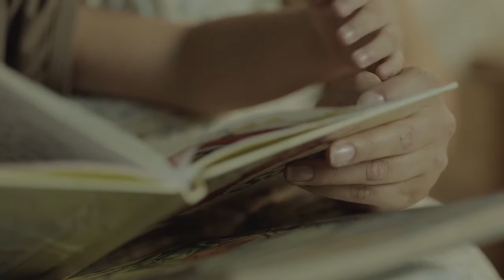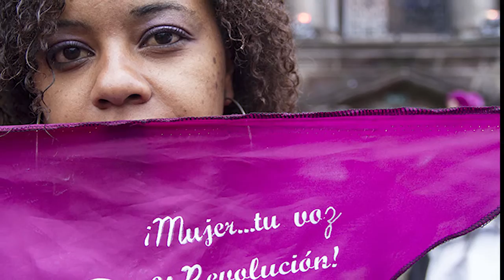La Revolución con rostro de Mujer